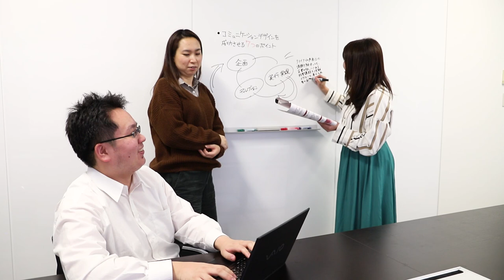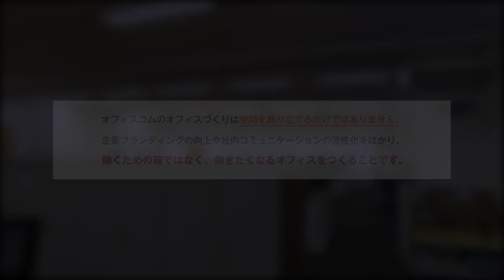オフィス家具通販No1を目指すオフィスのプロフェッショナル | オフィスコム株式会社とは【オフィスコム企業VP:字幕表示可】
社員満足度を向上させるオフィス作り、オフィスの移転はお任せください
東京都千代田区に本社を置く、インターネットにおける家具・オフィス関連機器の通信販売及びオフィスのトータルコンサルティングを行っております。
字幕表示可能です、社員インタビュー有り

【主な事業内容】
オフィス家具用品の製造・販売
文具、事務用品、OA関連商品、事務機器の販売
オフィス環境のデザイン・施工・内装工事
オフィス移転に関するトータルコーディネート

Q.オフィスコム株式会社とは
A.オフィス家具の製造、販売からオフィスの空間設計、内装工事、電話、ネットワーク工事など
トータル的にオフィス作りを手がけている会社になります。
簡単に最安で最速のかっこいいオフィスづくりを経営理念に掲げ
オフィスや仕事場を簡単に最安で最速に作るお手伝いをさせていただいております。

Q.市ヶ谷オフィス移転を決めた理由
A.従業員が増え、以前のオフィスが手狭になったことや
事業部間の交流不足を解消したかった事
また、オフィスのデザイン性を高め。ブランドイメージの向上を図りたかったこと
こういった課題を解決するために市ヶ谷九段センタービルへの移転を決めました。

Q.カフェスペースの雰囲気を教えてください。
A.普段話す機会が少ない他事業部の人とコミュニケーションを取れるようになりました。
休息時の何気ない会話からアイディアが生まれる、リフレッシュすることで仕事の効率が上がるのでとても助かってます。
さらに働く環境を整えて社員満足度の向上をあげる為でもあります。
その副産物として社員が集まり、コミュニケーションの活性化に繋がっています。

Q.会議室のこだわりポイント
A.会議室は新しくオフィスをご検討頂されているお客様に実際にお越しいただきまして
パーテーションや床材のデザイン、仕様などをご覧いただき新しいオフィスのイメージをしやすい空間となっております。

Q.事業内容を教えてください。
A.オフィス家具を主軸とし、営業がその周りを囲んでおりまして
オフィスの内装、施工型パーテーション、ビジネスフォンから複合機まで
オフィスのトータルソリューションをより早く、より安く、よりかっこよくする事を目標に努力しています。

Q.休憩スペースに関して
A.様々な職種の方が気軽に打ち合わせできるのがとても良い
社長や役員も休憩スペースを利用しているので普段接する機会の少ない人と楽しく雑談できる
予期せぬ人から仕事のアドバイスやアイディアを貰えるのでとても助かっている。

【Primary Business Activities】

Manufacturing and sales of office furniture supplies
Sales of stationery, office supplies, OA-related products, and office equipment
Design, construction, and interior work of office environments
Total coordination related to office relocation
Q. What is OfficeCom Inc.?
A. OfficeCom Inc. is a company that handles everything from the manufacturing and sales of office furniture to the spatial design of offices, interior work, and telephone and network construction. We uphold the management philosophy of making the coolest office in the simplest, cheapest, and fastest way possible. We are here to help create your office or workplace in the simplest, cheapest, and fastest way possible.

Q. Why did you decide to relocate to Ichigaya?
A. We decided to move to the Ichigaya Kudan Center Building to solve issues like the increase in the number of employees making our previous office too cramped, the lack of interaction between departments, and the desire to enhance the design of our office to improve our brand image.

Q. Can you describe the atmosphere of the café space?
A. It has become a place where I can communicate with people from other departments that I usually don't get to talk to. I really appreciate the fact that ideas are born from casual conversations during breaks, and taking a break increases work efficiency. It's also about improving the work environment to increase employee satisfaction. As a side effect, it brings employees together and promotes active communication.

Q. Tell us about the unique points of the meeting room.
A. The meeting room is a space where customers who are considering a new office can come and actually see the design and specifications of partitions and floor materials, making it easier for them to imagine their new office.

Q. Can you tell me about the business?
A. We focus on office furniture, with our business revolving around it. We strive to provide a total solution for offices, from interior design to construction-type partitions, business phones, and multifunction devices, aiming to do it faster, cheaper, and cooler.

Q. Regarding the break space?
A. It's very nice that people of various job types can casually have meetings here. Even the president and executives use the break space, so it's a fun place to have casual chats with people you don't usually interact with. I really appreciate the unexpected work advice and ideas I receive from others.

オフィスコムだから実現できる簡単に最安で
最速のかっこいいオフィスづくり
圧倒的な価格設定！
自社一括のワンストップサービスでコストを大幅に抑えます！
ネットだと心配・・・自社ショールームを完備しております！
物件探し・オフィスデザイン・内装施工からOA機器、電話・LAN
引越しといったオフィス移転、リノベーションに関わるすべての業務をオフィスコムにお任せください。